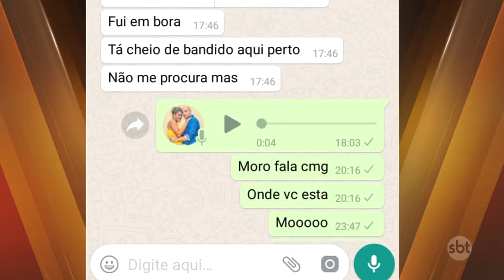SBT Cidade Edição de 30/11/2018 na íntegra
Confira os destaques desta edição: Guarda Municipal terá poder de polícia em Rio das Ostras durante o mês de dezembro; Rio tem regiões que sofrem com as fortes chuva e muitos locais ficam alagados; Confira os preparativos para o maior Natal do Rio. Petrópolis já está com quase tudo pronto para o Natal Imperial.